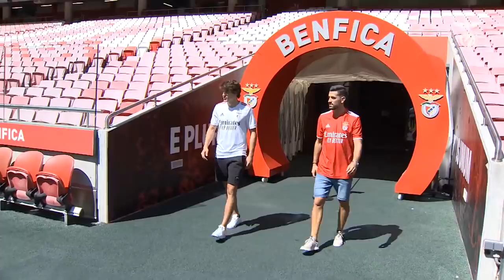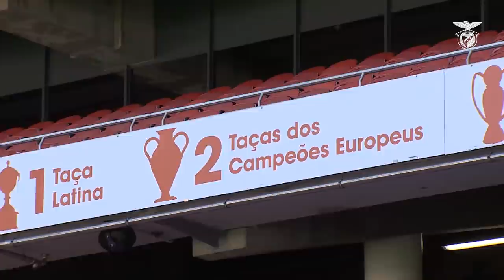Pizzi e Paulo Bernardo reagem ao novo Manto Sagrado!